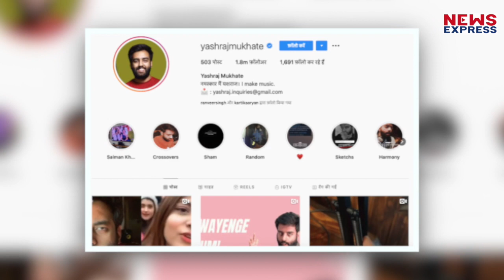Shilpa Shetty ने पति संग की PAWRI ! Social Media पर वायरल हुआ वीडियो !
शिल्पा शेट्टी और राज कुंद्रा का भी पॉरी वर्जन सामने आया है। इस वीडियो को फैंस जमकर शेयर कर रहे हैं।

Producer :- Namrata
Edit :- Vikas Shriwastwa